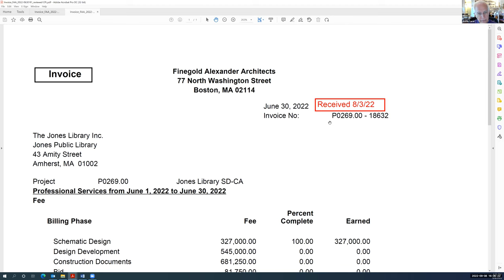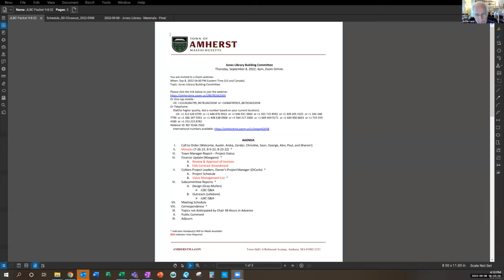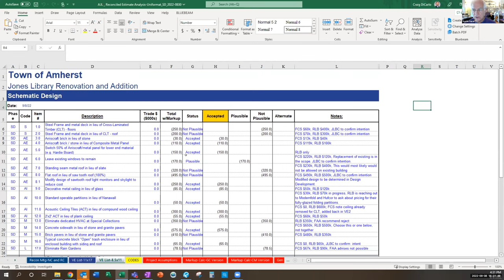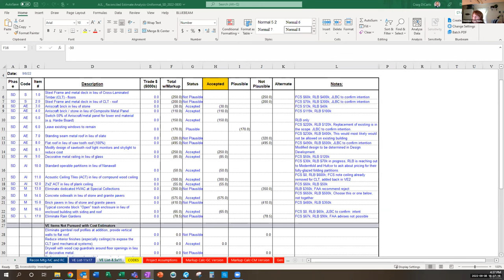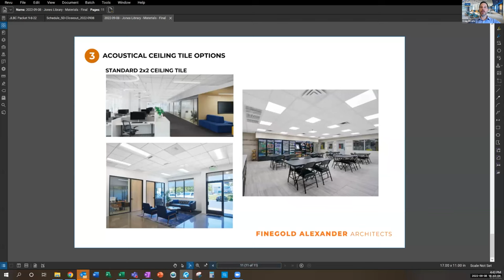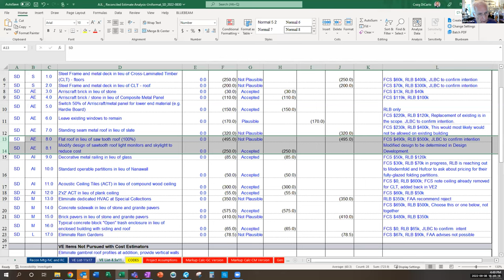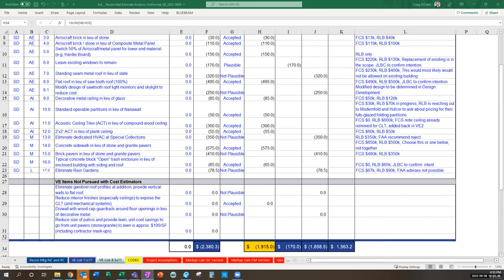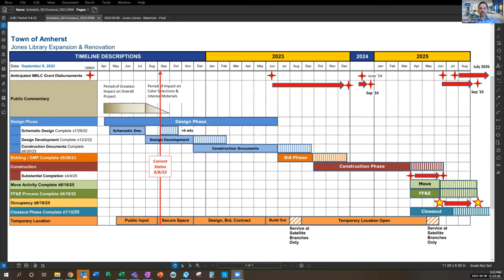Jones Library Building Committee Sep 8, 2022